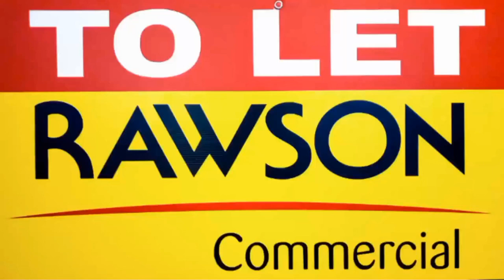Adobe Spark Video 14